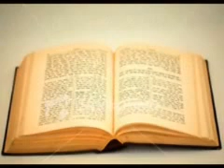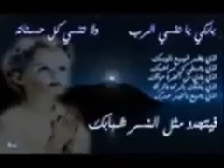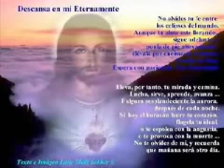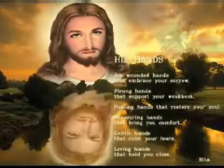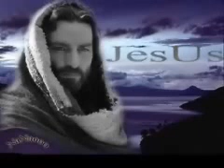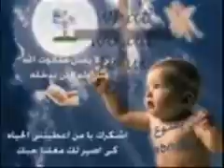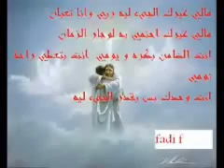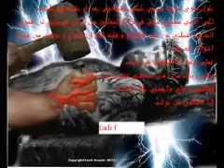Ehab Wahib Theological Deacon علمنا يارب ان نصلي AR